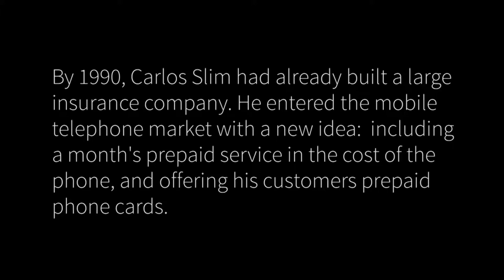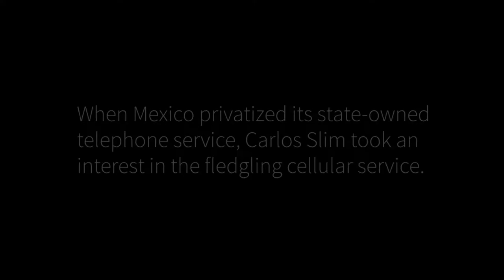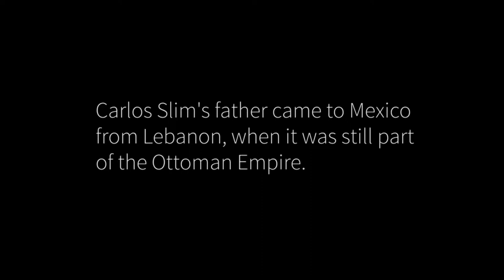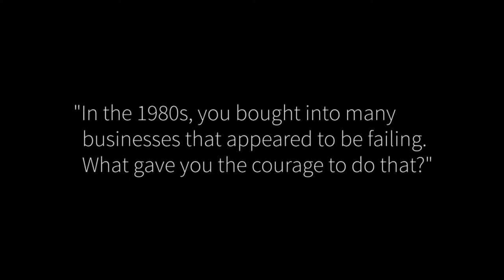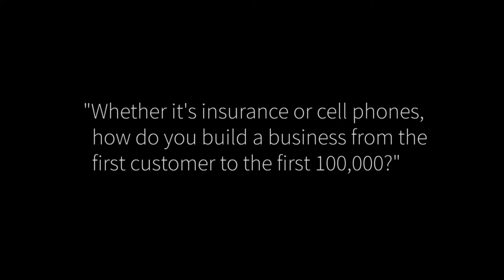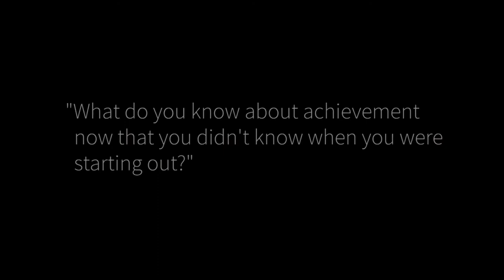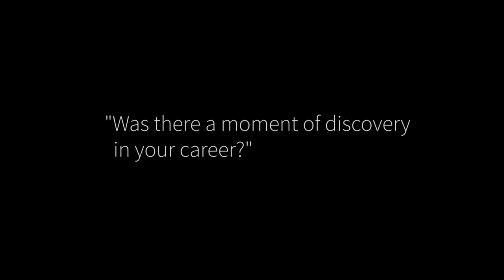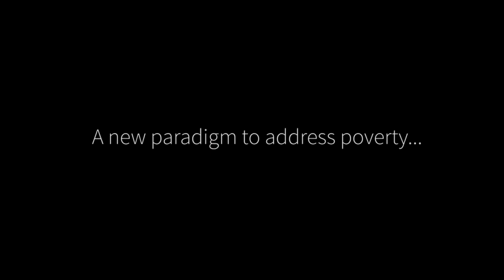Carlos Slim on Business, Investing and Entrepreneurship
How I Make $50,000 Per Month:
1.
2. Turn On Auto Trading
3. Drink Coke & Enjoy Profit!

invest, money, investment, make money, online, internet, easy, paypal, moneybooker, method, system, strategy, investor, trader,